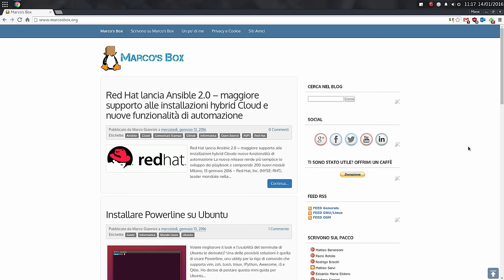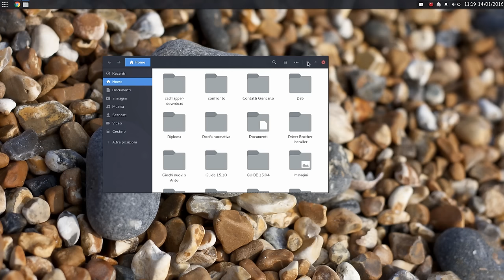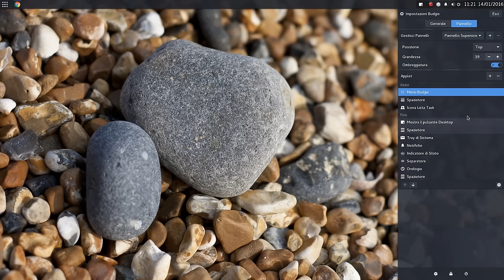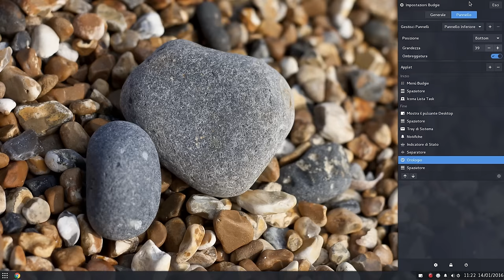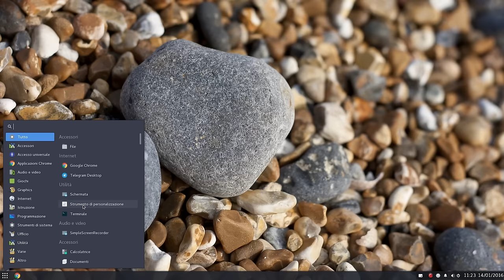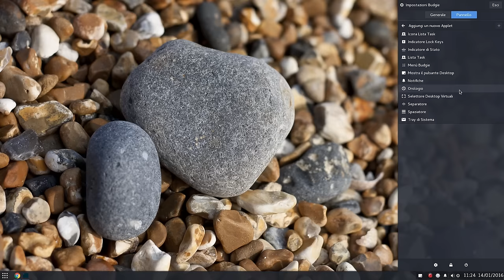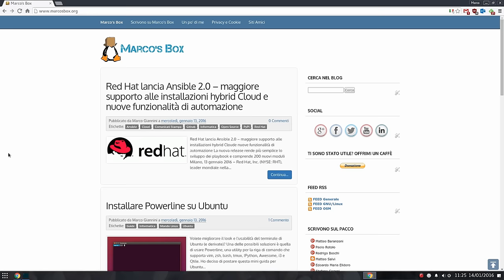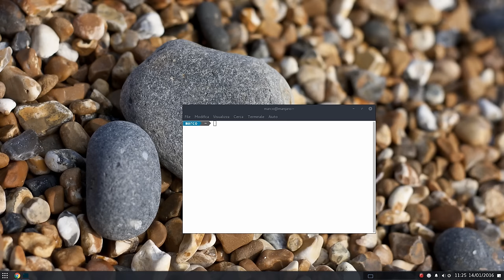Recensione Budgie Desktop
Recensione Budgie Desktop in esecuzione su Manjaro